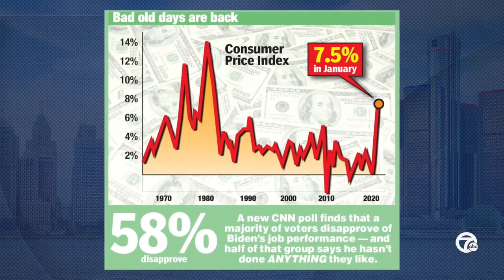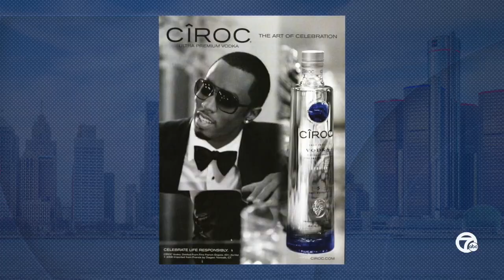SPOTLIGHT ON HALEY STEVENS AND PRONGHORN